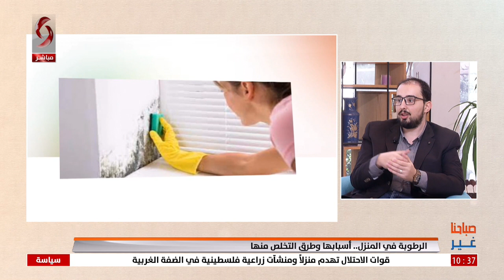الرطوبة في المنزل.. أسبابها وطرق التخلص منها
المدير التشغيلي لشركة Building Rank م. وسام الشيشكلي